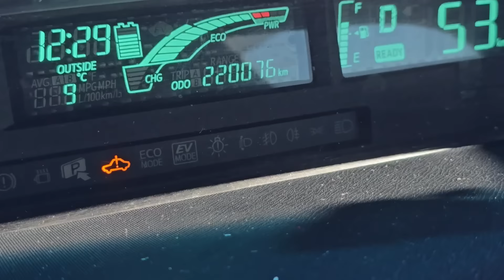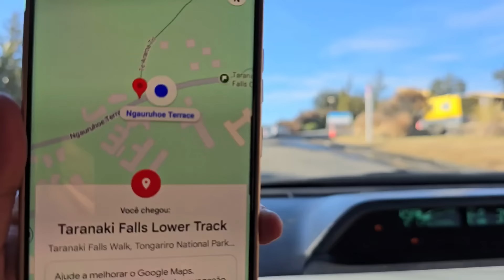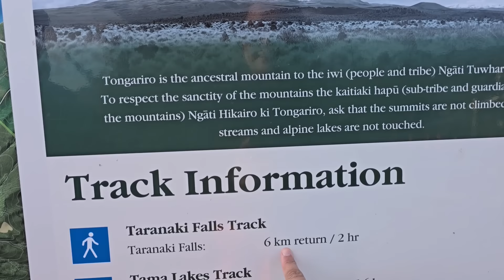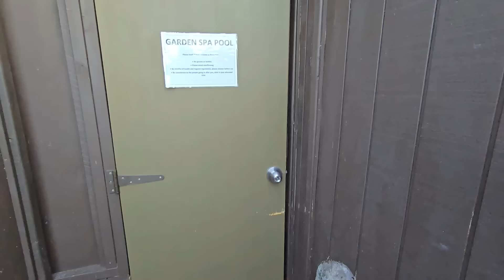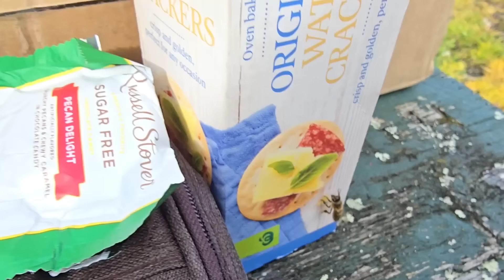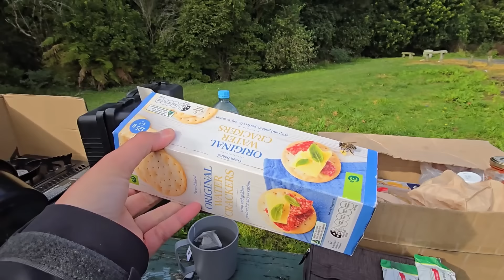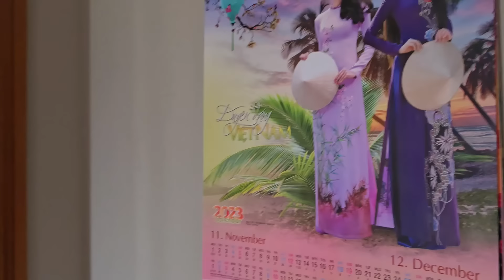Conhecemos a Montanha da Perdição do Senhor dos Anéis na vida Real - Tongariro na NOVA ZELÂNDIA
Vamos pra mais um vídeo feito com muito carinho pra vocês! Vamos descobrir mais do interior da Nova Zelândia e o incrível vulcão Tongariro!

Nós usamos o e-sim da Holafly com Internet ilimitada